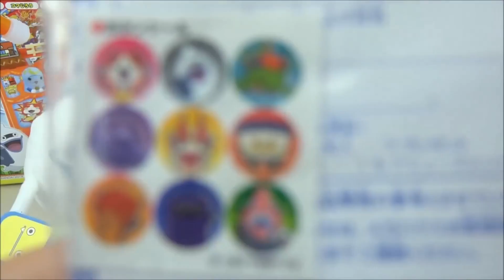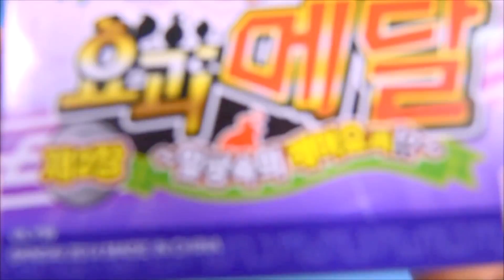Missile Youkai watch & Pororo shooting car toys 요괴워치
Let's play with Youkai watch missile and Pororo shooting car toys
요괴워치 미사일과 뽀로로 슈팅카 장난감 놀이입니다